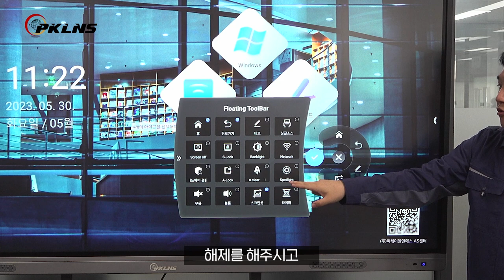07 플로팅 기능 메뉴 설명